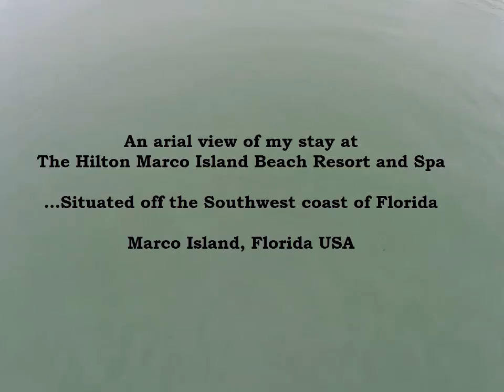Hilton Marco Island Beach Resort and Spa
Hilton Marco Island Beach Resort and Spa in Marco Island, Florida